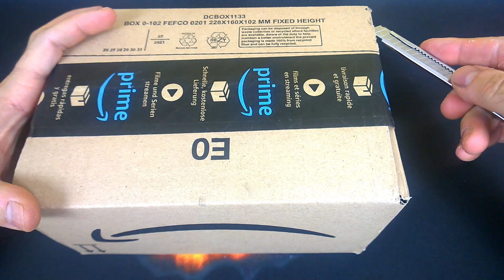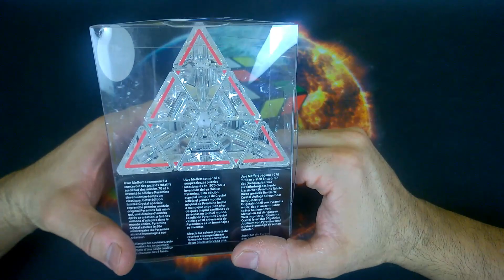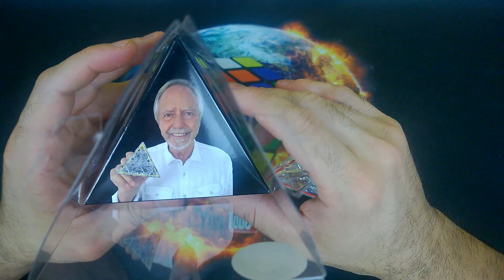PURA BELLEZA | PYRAMINX CRISTAL | UNBOXING #88 | MEFFERT´S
Hola amigos, nuevo vídeo, un cubo de pura colección, pero que tiene una belleza increible. Espero os guste.